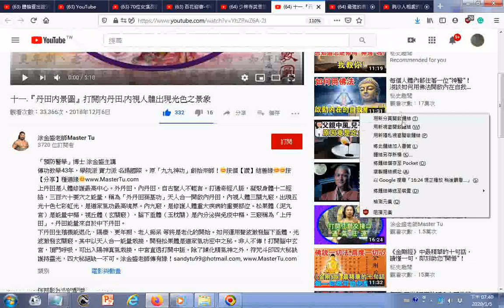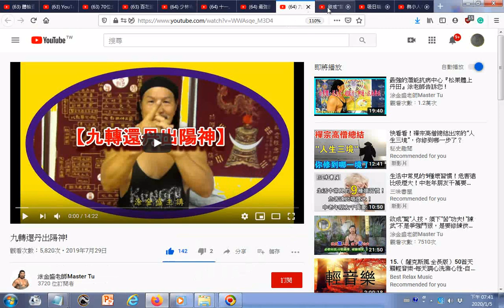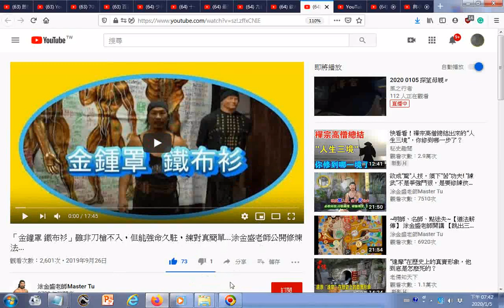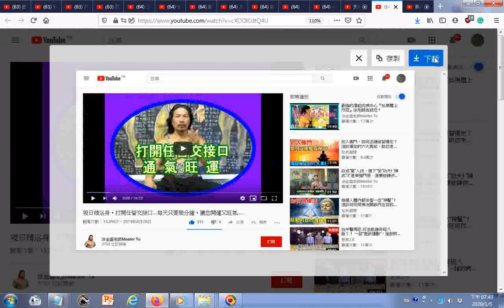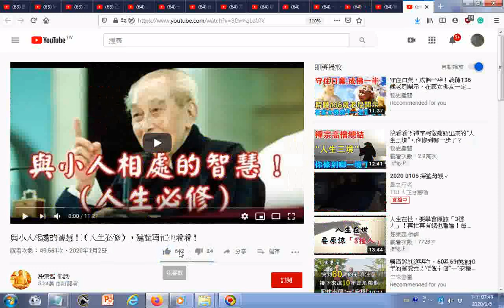瀏覽 十一 『丹田內景圖』打開內丹田,內視人體出現光色之景象 「預防醫學」博士 涂金盛主講 九轉還丹出陽神! YouTube 欲成'驚'人技，須下'苦'功夫! '練武'不是爭強鬥狠，